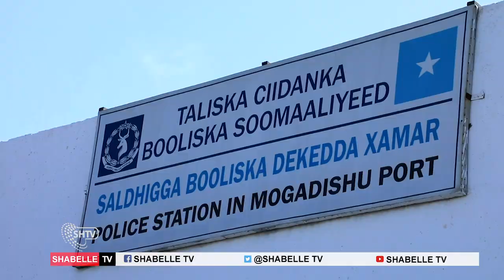Taliska Ciidanka Booliiska Soomaaliyeed Oo Muqdisho Ku Gubay Kunteenarro Qamri ah.